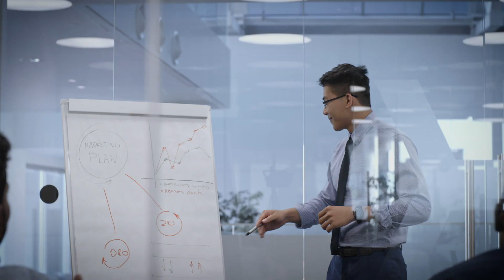How we can adapt to climate change - all over the world? | Start here with Climate Adaptation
The climate is changing, and we need to change with it. A great number of things are already going well. What can we learn from successful examples from around the world? And... what can you do yourself to adapt to the changing climate?

The weather is becoming more and more extreme. And everywhere, in every part of the world, people are making heroic efforts to reduce emissions and limit global warming. This is called "climate mitigation".  But... that is not enough. We have no choice but to adapt to the changing climate. NOW.

"Climate adaptation" means that we will be less vulnerable to rising sea levels. To floods, extreme heat and food shortages. And certainly also to water shortages, with devastating consequences for agriculture and nature. And for ourselves.

Good news! In fact, we have always been able to adapt. Now we have to speed things up considerably. We need to adapt - now! In this video you can see many examples of people and countries that are already successfully adapting to climate change.

And can you do something yourself? Yes, definitely! That's quite simple - and cheap. For example, take a tile out of your garden. Or put a rain barrel on your balcony. Every action, no matter how small, helps.

Climate adaptation concerns us all. And we will all benefit from adapting.

💡 Join us on the road to a climate resilient future.

0:18 Climate change is felt everywhere
0:33 What can we do?
1:08 It's time for full-on climate adaptation!
1:18 What does climate adaptation mean?
1:53 We're getting better at adapting!
3:13 Money-saving cyclone warning systems in Bangladesh
3:33 New drought-resistent maize crops in Zimbabwe
3:41 No more flooding in Denmark's streets
4:19 You can adapt with cheap and easy actions yourself
4:52 Climate adaptation will pay off for all of us

ᴄᴀs 𝟸𝟶𝟸𝟷: ᴀᴄᴄᴇʟᴇʀᴀᴛɪɴɢ ᴀᴅᴀᴘᴛᴀᴛɪᴏɴ ᴀᴄᴛɪᴏɴ